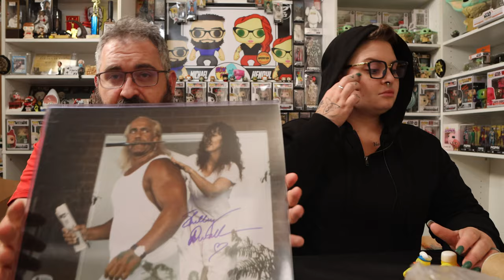Autograph City Prime Time Signatures Mystery Box 110 Unboxing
Autograph City Prime Time Signatures Mystery Box

Hope you enjoy this unboxing video featuring our unboxing of our pull from the Autograph City Prime Time Signatures Mystery Box 110.

Not USPS?
Box Pop N Beauty YouTube
7561 Crater Lake Hwy 503101

Outlaw Hobbies - BOXPOP10
Zompire - BoxPopBeauty10